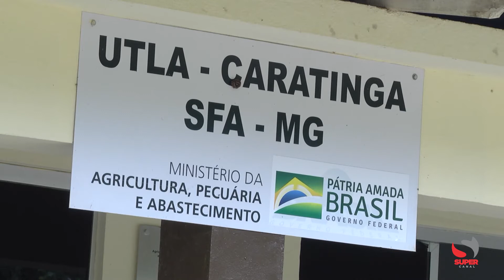Conheça o projeto “Ressignificando a Fazenda Experimental”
Pesquisa, ensino e difusão de tecnologias com novas parcerias são destaques neste ano de 2021

Localizada à margem da BR-116, no KM 522, em Caratinga, a área da Unidade III é um espaço que atende um Termo de Cooperação Técnica firmado entre o Ministério da Agricultura, Pecuária e Abastecimento e a Fundação Educacional de Caratinga.
Com a missão de transformar a Fazenda Experimental em referência estadual de organização e funcionamento ecologicamente sustentável, um plano de trabalho, com metas a serem cumpridas, tem sido seguido.
 “A Fundação Educacional de Caratinga assumiu, há algum tempo, o compromisso, junto ao Ministério da Agricultura, de fomentar diversas ações na nossa Unidade III. Essas ações procuram envolver a sociedade, como um todo, a pesquisa e o ensino. Uma das nossas obrigações. é esta parceria com órgãos e entidades que promovem isso em seu objeto”, destacou o Superintendente de Gestão da Funec, Sérgio Gonçalves Horsts

Neste ano de 2021, mais projetos e parcerias importantes tem sido oficializadas e colocadas em prática. Para o ensino, a fazenda também tem uma enorme relevância, destacando-se como campo de estágio propício para a fixação do conhecimento dos alunos. “Temos diversos cursos - Ciências Biológicas, Agronomia, Medicina Veterinária e outros - que são promovidos ali. Além disso há cursos de capacitação, extensão, aperfeiçoamento, sem falar nos estágios obrigatórios e aulas práticas que acontecem na Fazenda. Então aquele espaço, hoje, tem um contexto fundamental para a Fundação. Ali nós podemos produzir conhecimento por meio dos conteúdos teóricos, práticos e científicos para nossos estudantes e os produtores rurais e seus sucessores fixando-os em nossa região”, enfatizou a Diretora Executiva e Pró-Reitora de Ensino da Fundação, Raquel Carvalho.

De acordo com Daniel Vilella Vieira, auditor fiscal federal agropecuário, chefe da Unidade Técnica Local de Caratinga da Superintendência Federal de Agricultura em Minas Gerais e também médico veterinário, desde 1998 esse termo visa a utilização da Fazenda para a difusão de tecnologias para o produtor rural. Ao longo do tempo esse convênio tem sido aperfeiçoado. No local são realizados inúmeros atendimentos como a equoterapia, pesquisas e projetos com retorno para a sociedade e desenvolvimento de cursos voltados para o homem do campo.
O convênio determina a manutenção do patrimônio público, a preservação da Fazenda, e o retorno social – que é feito por meio dos cursos e demonstrações para os produtores como também pela subvenção e existência do laboratório de Solos Dr Joaquim Eure Pereira que, inclusive, está sendo reestruturado, conforme explicou Fátima Brito, responsável técnica pelo laboratório e engenheira agrônoma. “Estamos comprando equipamentos – os mais modernos que têm no mercado brasileiro – tudo isso para fornecer uma análise de qualidade para o pequeno, o médio e o grande produtor. Além disso, nós estamos atendendo todas as exigências dos órgãos que executam essas proficiências dentro dos laboratórios (no caso a Embrapa e a PROFERT). Então nós estamos buscando este selo de qualidade e seremos, também, qualificados por essas instituições”.

Ampliar os compromissos da Fundação com a sustentabilidade e avançar em indicadores ambientais e sociais tem sido a premissa da FUNEC. Apoiar, além de fazer parte de projetos neste sentindo, solidificando parcerias, como com o Sicoob Credcooper – que desenvolve programas socioambientais como o “Nascente Viva” e o “Revitalizar” – é fundamental.